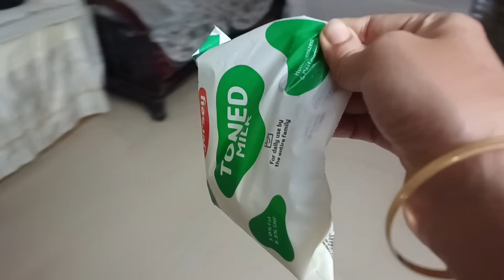150 రూపాయలతో cardboard కాస్త table అయిపోయింది||Hotel style sambar Idli chana vada|daily routine vlog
150 రూపాయలతో cardboard కాస్త table అయిపోయింది||Hotel style sambar Idli chana vada
wooden wallpaper